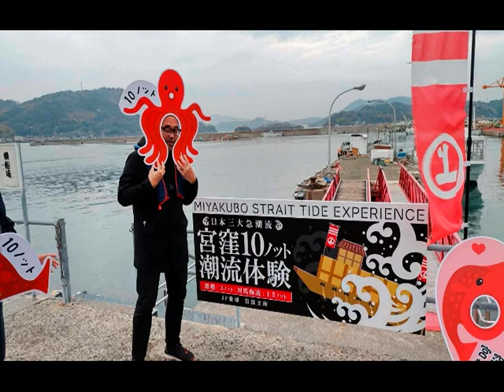池タコ俱楽部ライブVol.79 2024/3/17 開催 バンド紹介ビデオ！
蒲田オッタンタで2024/3/17開催される池たこ倶楽部ライブも79回目になります。今回出演は7バンド！飲んで騒いでロッケンロール！